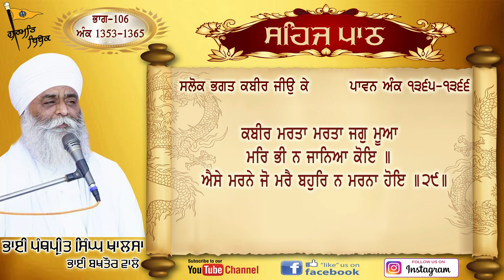ਸਹਿਜ ਪਾਠ ਸੰਥਿਆ | Part 106 | Sehaj Path | Guru Guranth Sahib Ji | Bhai Panthpreet Singh Khalsa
ਸਹਿਜ ਪਾਠ ਸੰਥਿਆ
ਭਾਗ 106
ਭਾਈ ਪੰਥਪ੍ਰੀਤ ਸਿੰਘ ਖਾਲਸਾ

Video Pargat Singh Khalsa
Editing Pargat Singh Khalsa
Label Gurmat bebak